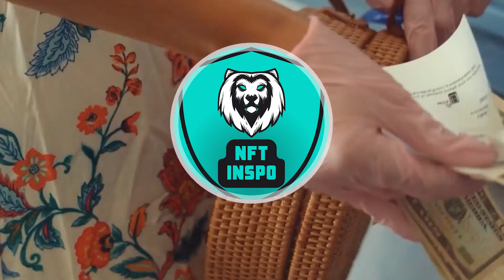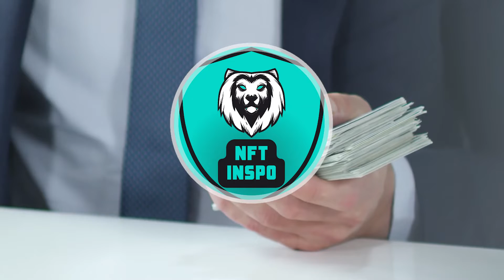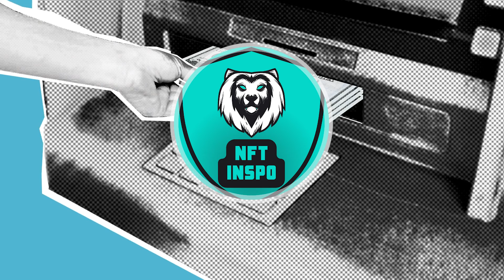How To File a Dispute On Chase App (2025)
If you want to learn how to file a dispute on the Chase app, this video will be perfect for you!